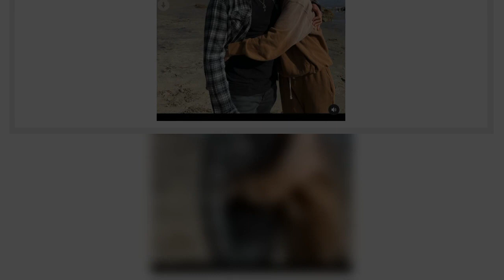Laeticia Hallyday et Jalil Lespert face aux flammes, leur nouvelle maison menacée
Tout le monde a encore en tête les dramatiques incendies de 2018, qui avaient ravagé une partie de la Californie et avaient fait de très nombreux morts. Laeticia Hallyday avait craint à l'époque pour son ancienne villa, celle que Johnny avait faite construire en 2010 sur les collines d'Amalfi Drive, dans le quartier de Pacific Palisades. Malheureusement, le danger est de retour près de trois ans plus tard, et il est bien plus grand.  Dans la soirée du samedi 15 mai 2021, Jalil Lespert a publié des images saisissantes dans sa story Instagram. Le réalisateur et comédien de 45 ans a montré que des flammes menacent la nouvelle maison dans laquelle il vient d'emménager avec Laeticia. Les amoureux sont installés depuis peu sur Sunset Boulevard. Laeticia Hallyday a été contrainte de se séparer de son ancienne maison pour pouvoir éponger les dettes colossales laissées par Johnny. La maman de Jade (16 ans) et Joy (12 ans) l'aurait vendue 15 millions de dollars (soit environ 12,4 millions d'eu ...